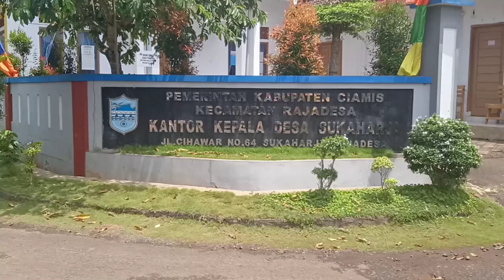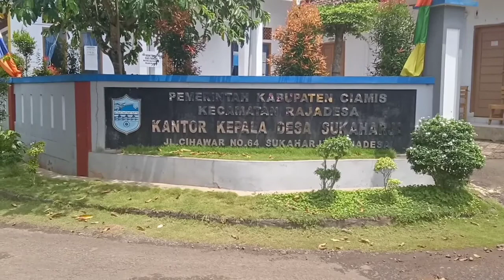Warna desa # 1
Menyajikan pemandangan serta kegiatan keseharian masyarakat di desa